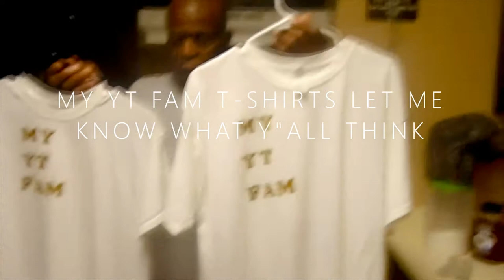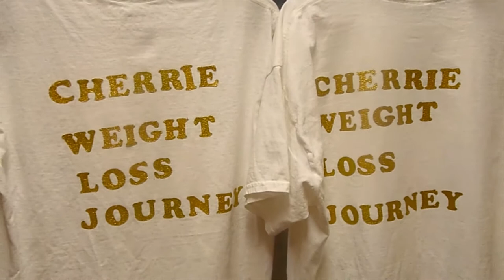MY YT FAM T-SHIRTS LET ME KNOW WHAT Y"ALL THINK MY YT